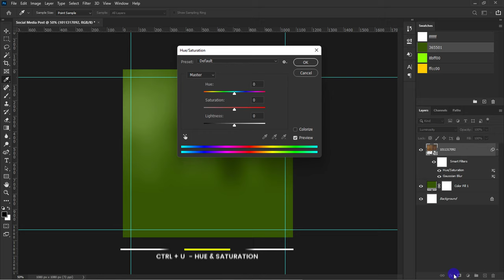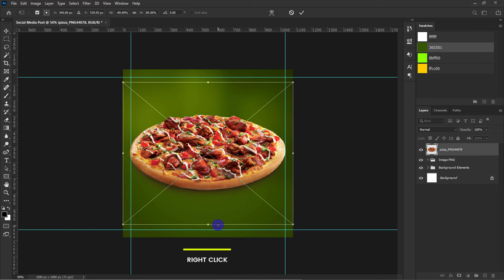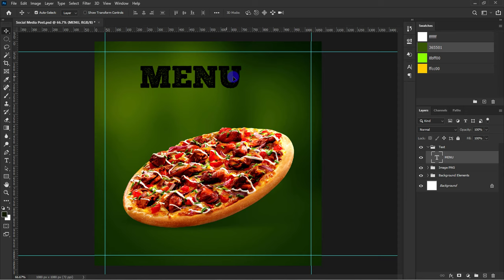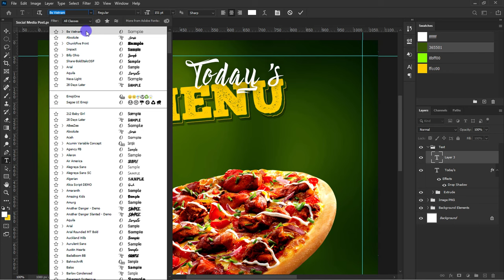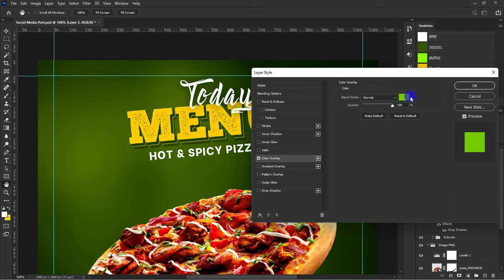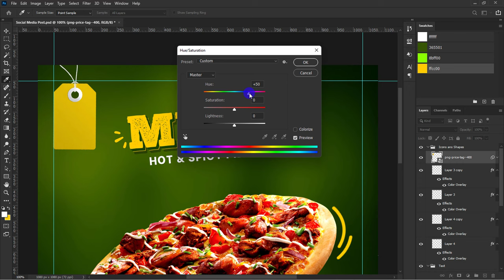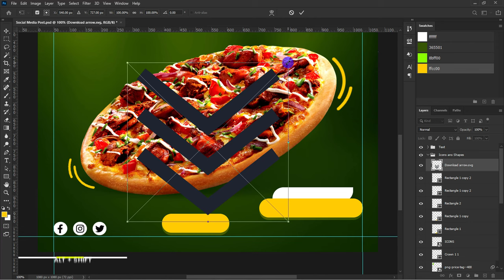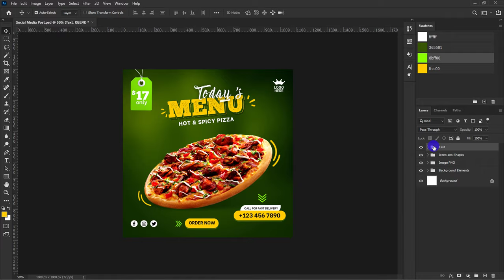Photoshop Tutorial | Social Media Food Post Design | Restaurant Menu Banner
how to design a social media banner, social media advertisement in photoshop. The Size is 1080 x 1080 pixel and also remember to always create web based designs in RGB color mode.